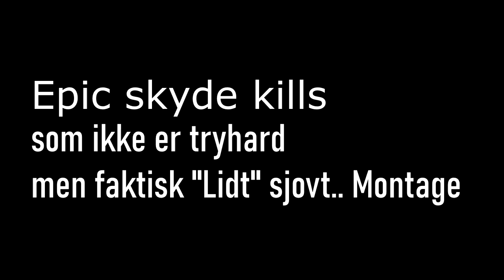DEN VILDESTE GAMING MONTAGE (No Homo)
jeg bruger ret meget tid på at game, og ofte ligger jeg det på en kanal for mine venner to see. men tænkte lige jeg ville prøve og ligge lidt lort op her også xD

JA DET ER MENINGEN DET SKAL VÆRE PLAT FOR HELVEDE

HUSKE REGLER!

-Jeg uploader enden (Man-Ons-Fre kl 15:00)

Tusind Tak for alt børn :)))
-MOARTEN